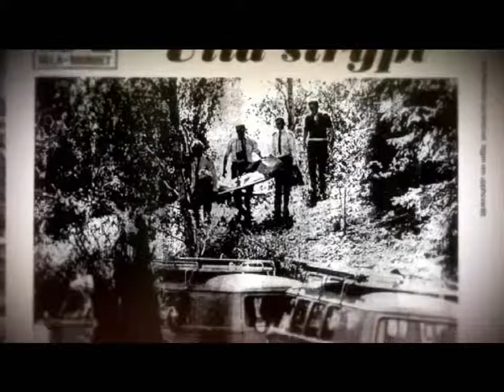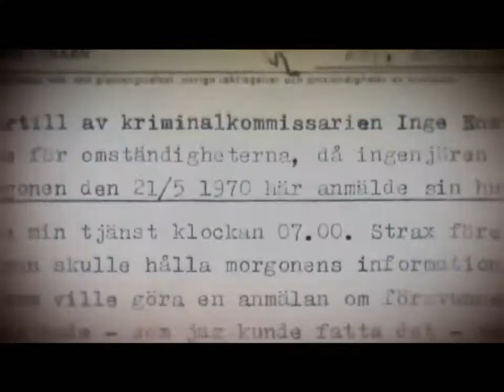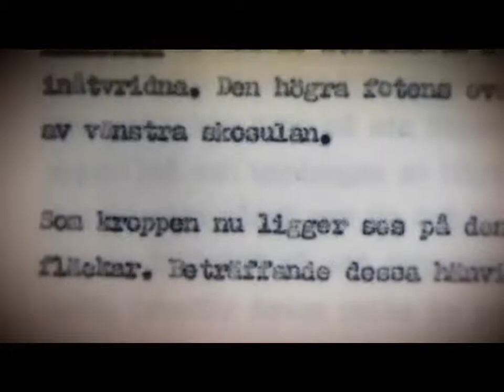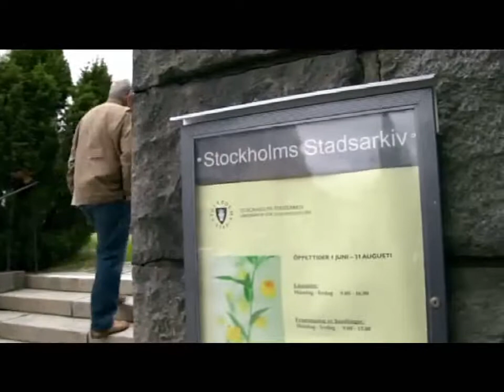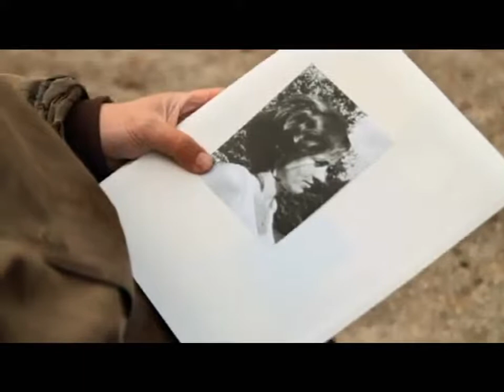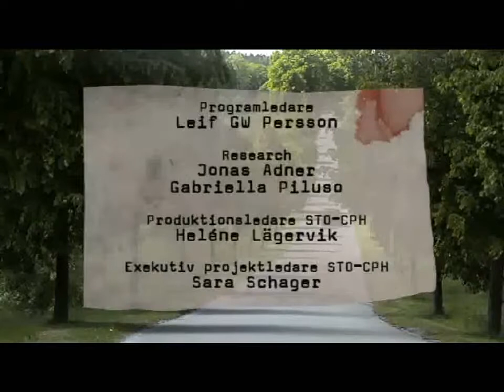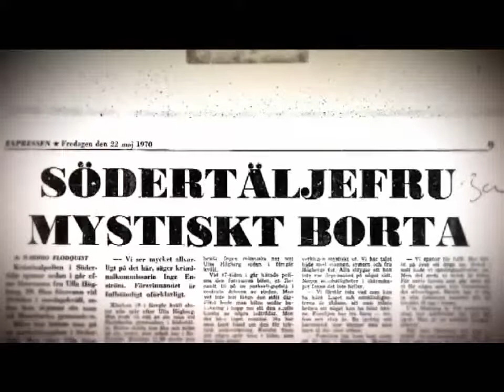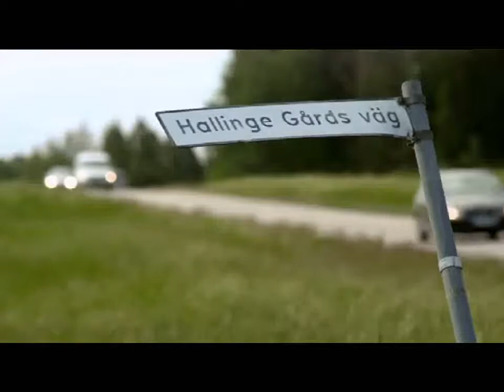Sommarmord med Leif GW Persson - Del 2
Leif GW Persson undersöker gamla Svenska Sommarmord.